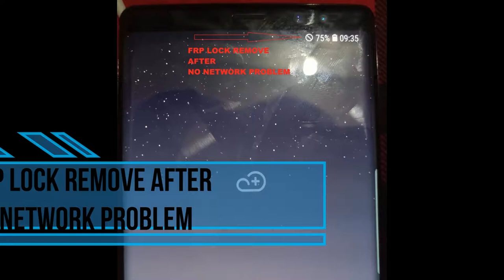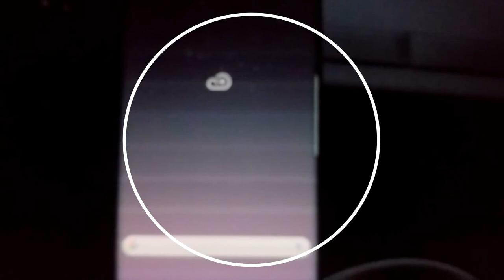Samsung note 8 FRP lock remove after network problem । DMT BD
Samsung note 8 remove frp after network problem 100% solved on this video

আপনারা যদি আমাদের এই dmtbd চ্যনেলটিতে নতুন এসে থাকেন আর এখোন সাবস্থক্রাইব করেননি. তো দয়া করে এখোনি সাবস্থক্রাইব করে নিন.